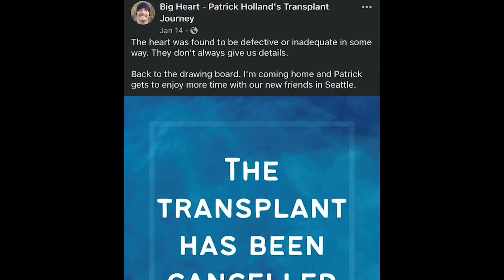After Alaska man misses out on heart, Seattle man becomes his caretaker until he received new one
Three months after an Alaska man missed out on a life-saving surgery in December due to a crippling ice storm in Seattle, he now is recovering after receiving a new heart from UW’s Heart Institute.

Patrick Holland now has a new heart and lease on life.

“Before this I could do two laps around our kitchen counter and I was done chasing my kid and when I get home I'm going to chase the crap out of him on the playground," Holland said. "It’s emotional because I didn't have it."

Holland is a father of seven from North Pole, Alaska. KING 5 first spoke with Holland when his flight was canceled from Fairbanks to Seattle during an unprecedented ice storm grounding all flights in and out of the Seattle-Tacoma International Airport. Ultimately, he lost an opportunity for a heart transplant.